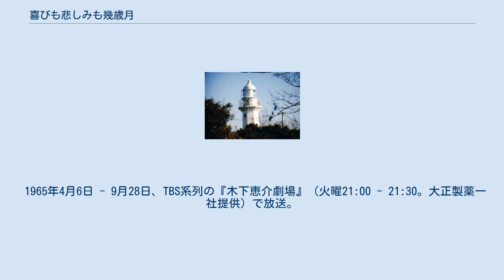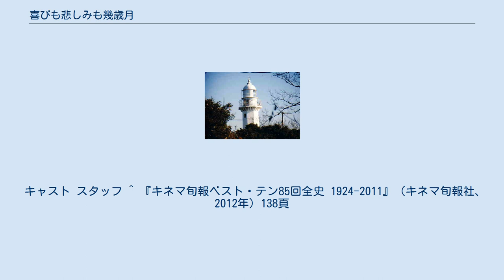喜びも悲しみも幾歳月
『喜びも悲しみも幾歳月』（よろこびもかなしみもいくとしつき）は、1957年に松竹が制作・公開した、木下惠介監督の映画作品である。
 海の安全を守るため、日本各地の辺地に点在する灯台を転々としながら厳しい駐在生活を送る灯台守夫婦の、戦前から戦後に至る25年間を描いた長編ドラマである。
 1956年に雑誌掲載された福島県塩屋埼灯台長（当時）田中績（いさお）の妻・きよの手記から題材を得て、木下監督自身が脚本を執筆した。
全編にわたりカラー映像で撮影され、単なるホームドラマの枠を超えて日本各地の美しく厳しい風景を活写した大作で、公開当時大ヒット作となり、同年の芸術祭賞を受賞した。
 若山彰の歌唱による同名主題歌の「喜びも悲しみも幾歳月」も大ヒットし、後世でも過去の著名なヒット曲としてしばしば紹介されている。
 観音崎、御前崎、安乗崎、野寒布岬、三原山、五島列島、瀬戸内海の男木島、女木島など全国でロケーション撮影を敢行し、ロードムービーの一種としても楽しめる作品である。
 後年、3度に渡りテレビドラマ化されたほか、1986年には木下監督自身により時代の変化を加味したリメイク版『新・喜びも悲しみも幾歳月』も映画化されている。
 ファーストシーンに登場した観音崎灯台 舞台の一つ安乗崎灯台 劇中の地図に出てきた灯台 1932年（昭和7年）、新婚早々の灯台守・有沢四郎と妻・有沢きよ子は、四郎の勤務先の観音埼灯台で暮らし始める。
北海道の石狩灯台で雪野・光太郎の2人の子を授かり、九州の五島列島の先の女島灯台では夫婦別居も経験する。
その後、弾崎灯台で日米開戦を迎え、戦争で多くの同僚を失うなど苦しい時期もあったが、後輩の野津と野津の妻・真砂子に励まされながら勤務を続ける。
また、空襲を逃れて東京から疎開してきた一家と親しくなるなど、新たな出会いもあった。
 戦後、男木島灯台勤務の時、息子の光太郎が不良とのケンカで刺殺される。
しかし、そうした悲しみを乗り越えた先には喜びも待っていた。
御前埼灯台の台長として赴任する途中、戦時中に知り合った疎開一家の長男・進吾と娘の雪野との結婚話がまとまったのだ。
御前埼灯台から四郎ときよ子の2人は灯台の灯をともして、新婚の雪野と進吾がエジプトのカイロに向かうために乗り込んだ船を見守る。
遠ざかる船を見ながら、四郎ときよ子は「娘を立派に育てあげて本当によかった。灯台職員を続けていて本当によかった」と、感慨深く涙ぐむのだった。
 1965年4月6日 - 9月28日、TBS系列の『木下恵介劇場』（火曜21:00 - 21:30。大正製薬一社提供）で放送。
全26回。
 キャスト 有沢家 観音崎灯台 石狩灯台 女島灯台 男木島灯台 弾埼灯台 安乗埼灯台 御前崎灯台 有沢家関係者 その他 スタッフ 1972年7月10日 - 8月25日、TBS系列の花王 愛の劇場枠で放送。
全35回。
 キャスト スタッフ 1976年9月28日 - 1977年1月4日、日本テレビ系列「火曜劇場」枠で放送。
全15回。
 キャスト スタッフ ^ 『キネマ旬報ベスト・テン85回全史 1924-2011』（キネマ旬報社、2012年）138頁